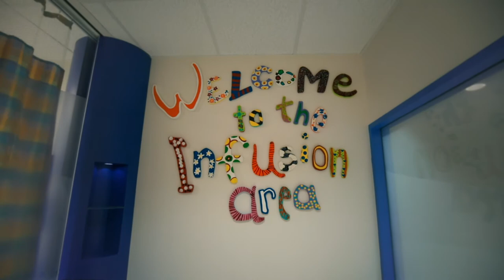Crohn's and Colitis Foundation | Video by Cut To Create and Rafte Photography